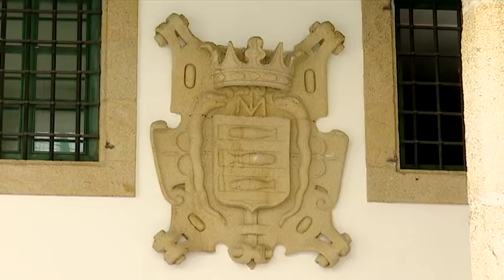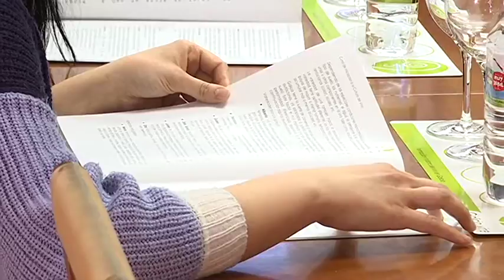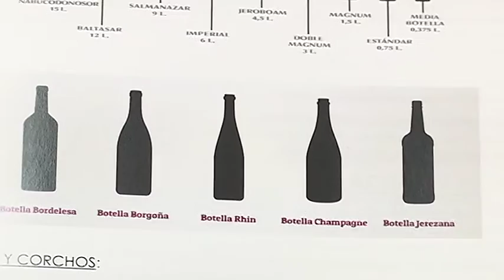Las Cuentas Claras B 22 03 19